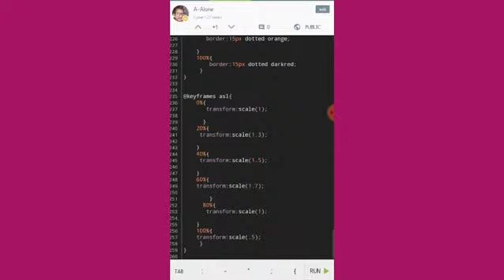Lightning effect in HTML, CSS | Aslam_Beg |Aslam_Coding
Lightning effect in HTML, CSS